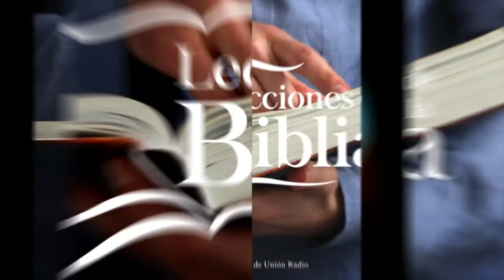VIERNES 28 ENERO - LECCIONES DE LA BIBLIA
La lección de Escuela Sabática para este día se titula: JESÚS EL DADOR DEL DESCANSO, un tema presentado por el Pastor Ever Roblero.